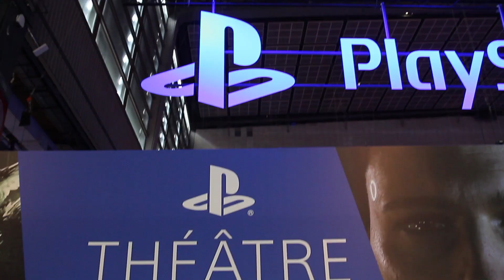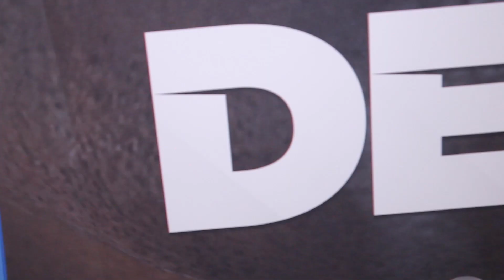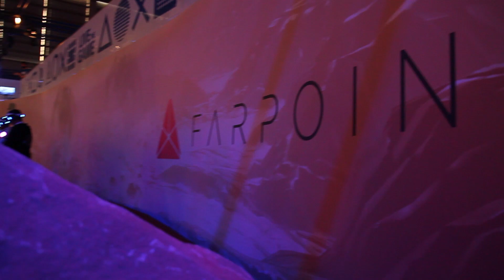HORIZON & LES JEUX PS4 POUR 2017!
On a enfin testé Horizon : Zero Dawn, et on va aussi vous parler de The Last Guardian, Detroit Become Human et des jeux PS VR!
Et puis vous verrez aussi des images random, genre une vache.

♫ Musique de fin de Aetheriel